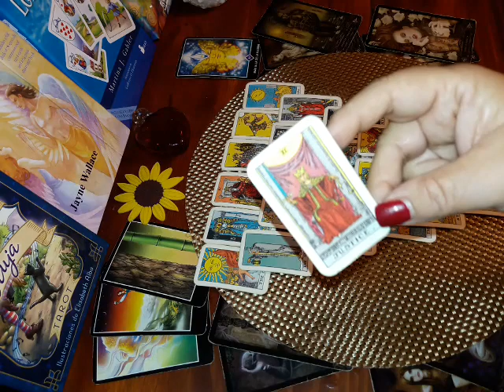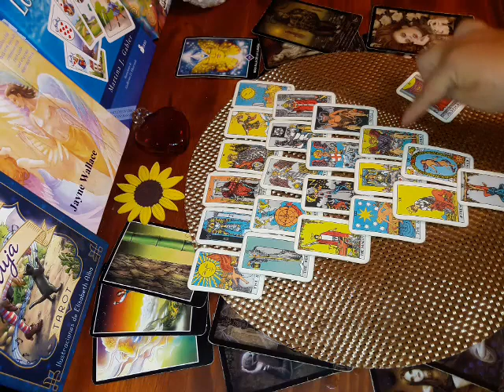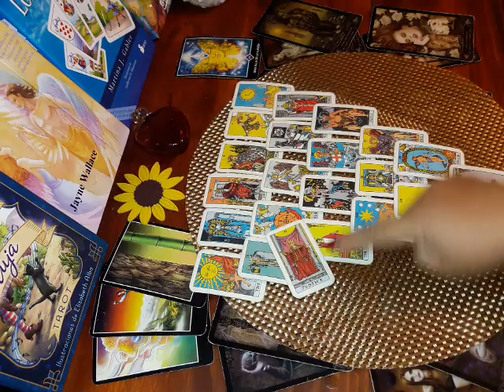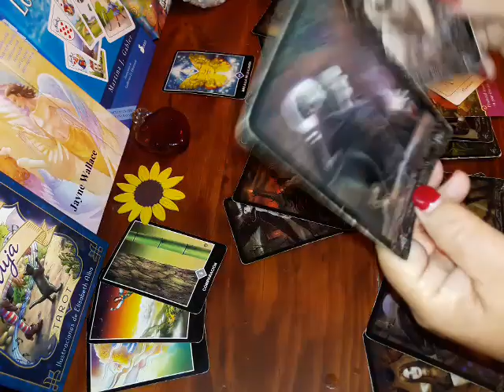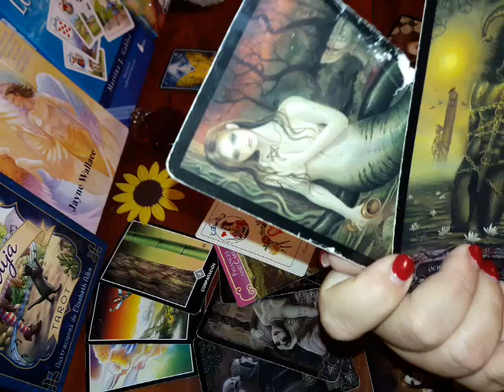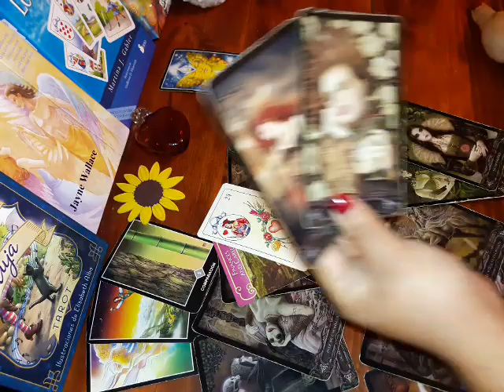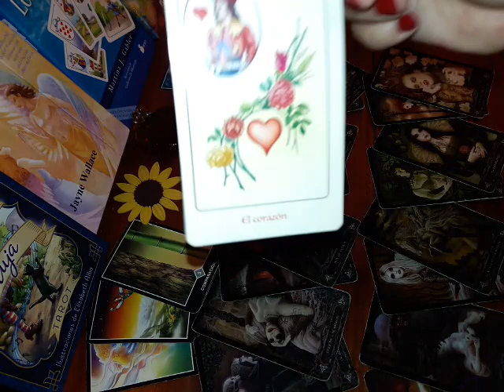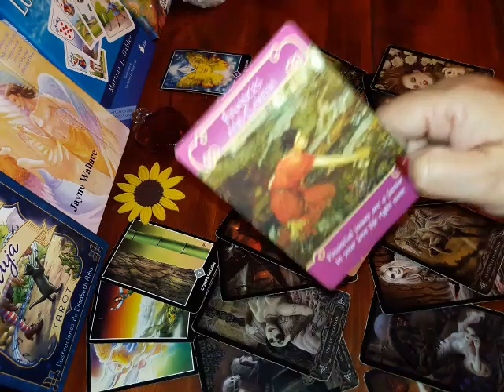Sagitario. Ex pareja. 1a. Semana Enero 2019 😢💔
Lectura General con fines de entretenimiento y peomocionales para mayores de edad